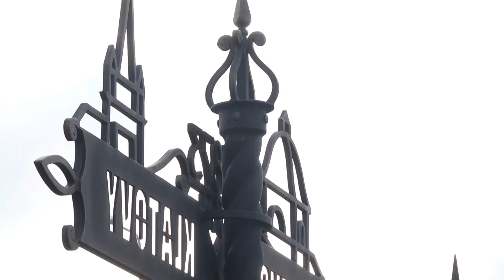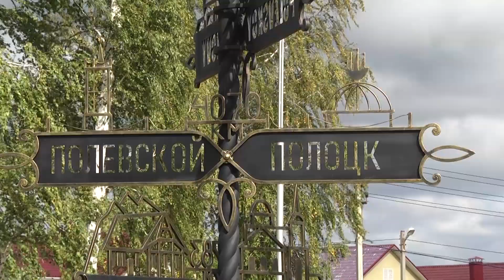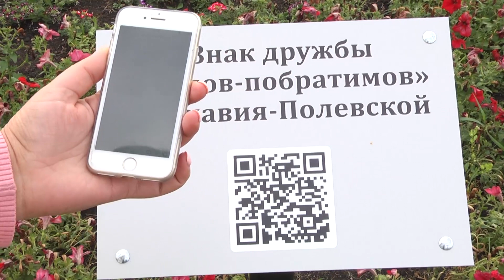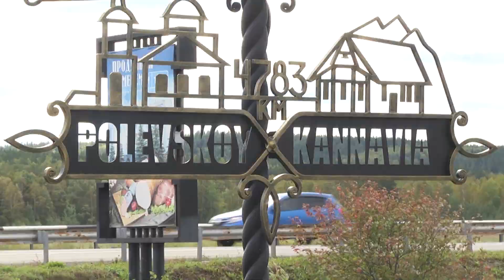«Знак Дружбы»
Еще один символ межнациональной дружбы народов появился накануне в нашем городе. На аллее в Березовой роще сегодня можно увидеть название городов-побратимых с Полевским. Существующий знак, говорящий нам о дружбе с чешским Клатовым дополнился еще двумя элементами, посвященными побратимству с белорусским Полоцком и кипрской Каннавией. С торжественного открытия наш репортаж.